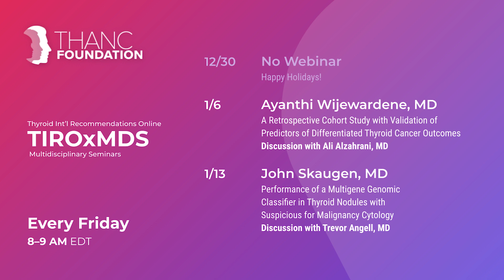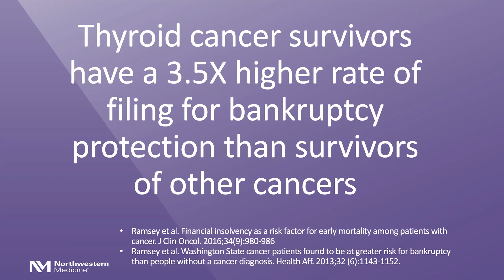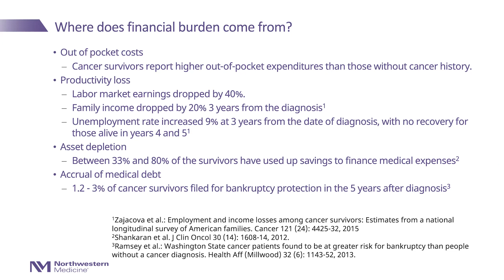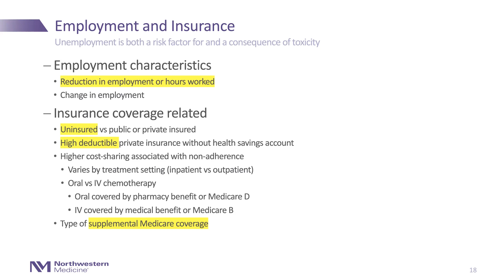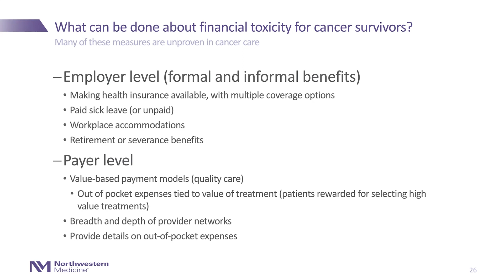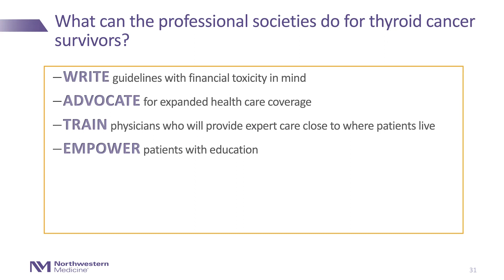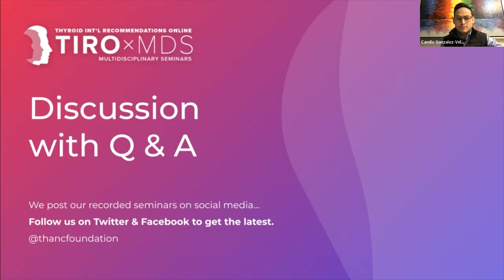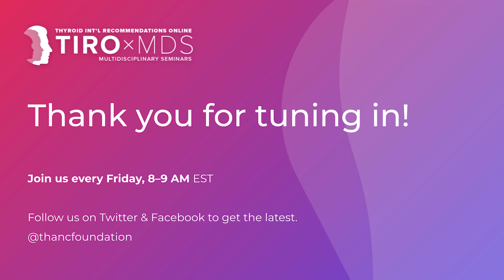Financial Toxicity in Thyroid Cancer Survivors with Dr. Sturgeon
We are proud to have Cord Sturgeon, MD present, "Financial Toxicity in Thyroid Cancer Survivors."

0:00 Webinar
2:17 Presentation Begins

2:55 Financial Impact of Cancer Diagnosis
Dr. Sturgeon provides an overview of relevant financial concepts and highlights statistics illustrating the relationship between cancer diagnosis and financial toxicity.

16:13 Factors That Influence Financial Hardship
Dr. Sturgeon discusses socioeconomic and clinical factors that are associated with financial hardship in cancer survivors.

23:23 What Can We Do About Financial Toxicity?
Dr. Sturgeon suggests ways we can address financial toxicity at different levels, from patient and provider to federal policy.

34:24 Discussion with Q&A